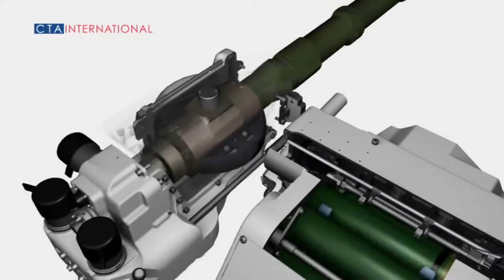Nexter - Canon 40 mm CTA